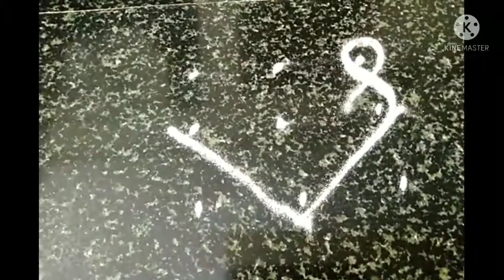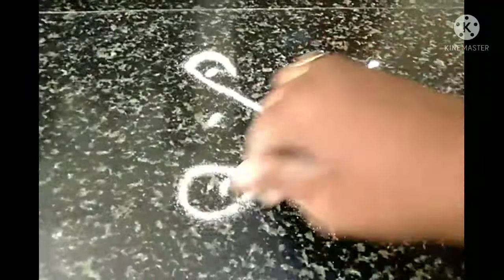ಸರಳವಾದ 3×3 ಚುಕ್ಕಿ ರಂಗೋಲಿಗಳು!!Rangoli designs |in kannada